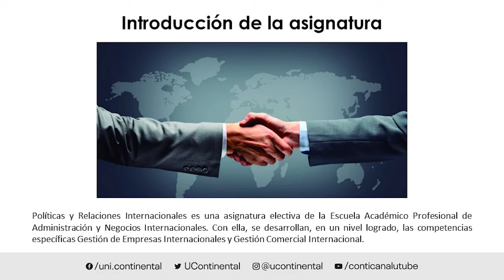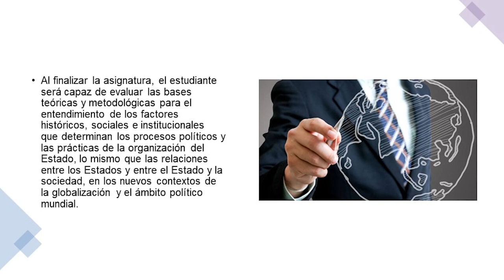Presentación de la asignatura: Políticas y Relaciones Internacionales